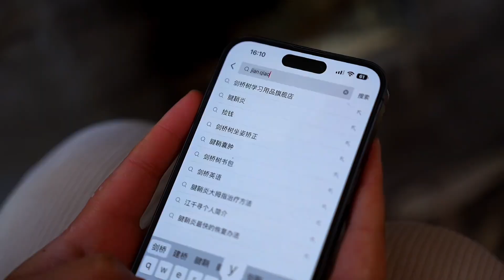没想到我这快两米的大个儿女婿，有一天也能带娃累瘫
哈喽~大家好！
2013年，我们家被识别为贫困户，靠着亲戚东拼西凑的2000元钱，我圆了大学梦